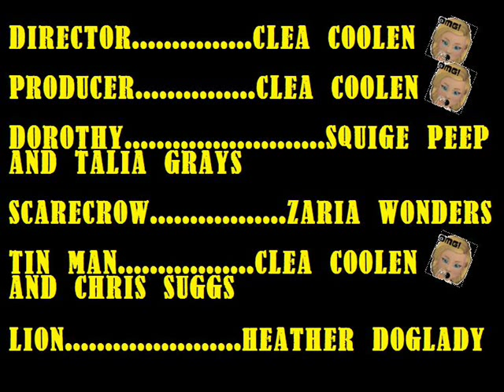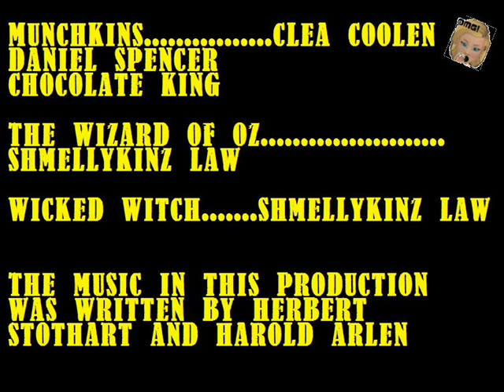The Wizard of Oz Smallworlds Edition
The Wizard of Oz Smallworlds Edition By Clea Coolen Productions

Staring:
Dorothy - Squige Peep and Talia Grays
Scarecrow - Zaria Wonders
Tin Man - Clea Coolen and Chris Suggs

Lion - Heather Doglady
The Wizard of Oz - Shmellykinz Law
Wicked Witch - Shmellykinz Law
Munchkins - Clea Coolen, Daniel Spencer (3), and Chocolate King